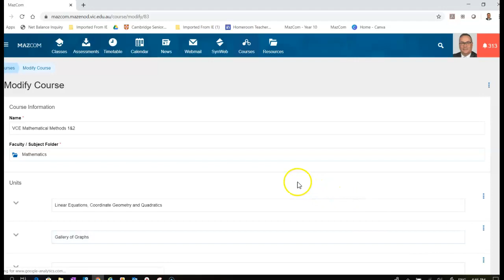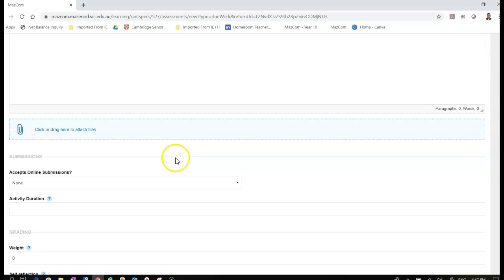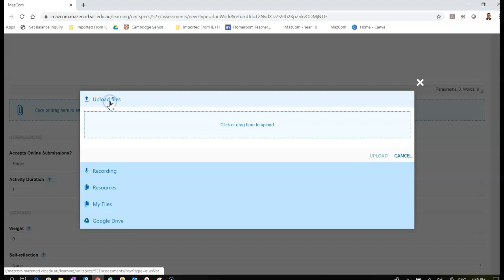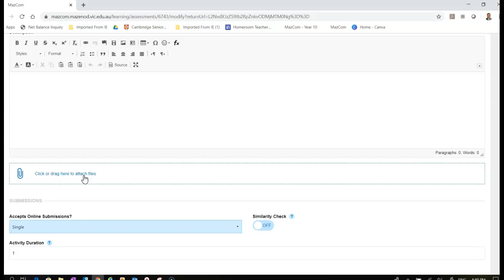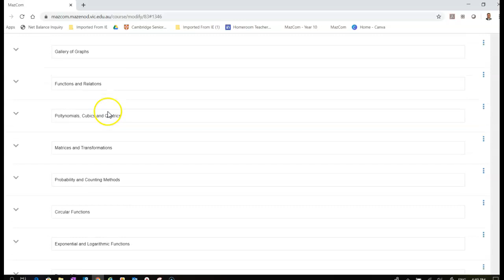adding assesments with attachments